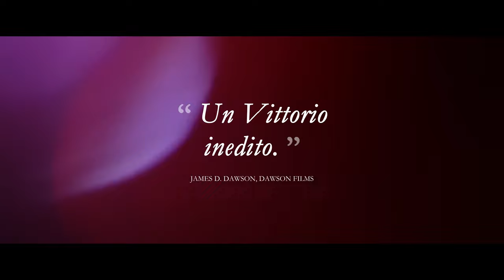Vittorio Sgarbi - Una vita al massimo | Speciale | Trailer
@VittorioSgarbi come non l'avete mai visto.
Dal 5 ottobre.

📕 𝐃𝐀𝐖𝐒𝐎𝐍 𝐅𝐈𝐋𝐌𝐒: 𝐃𝐞𝐧𝐭𝐫𝐨 𝐥𝐚 𝐌𝐚𝐠𝐢𝐚
Ordina ora la tua copia!

💡 Segui JAMES D. DAWSON 💡